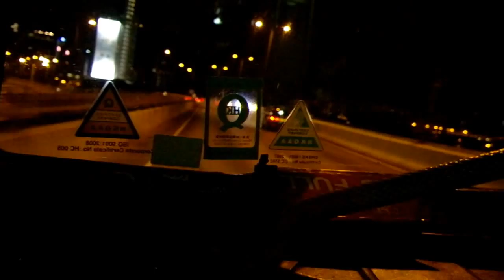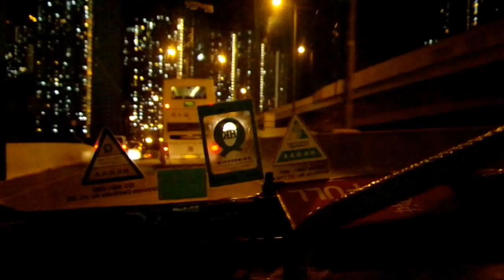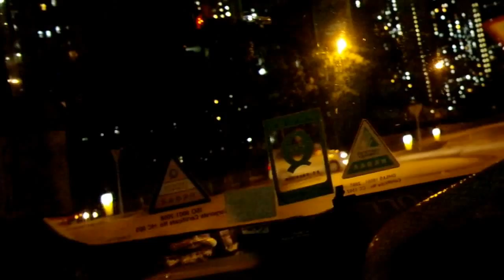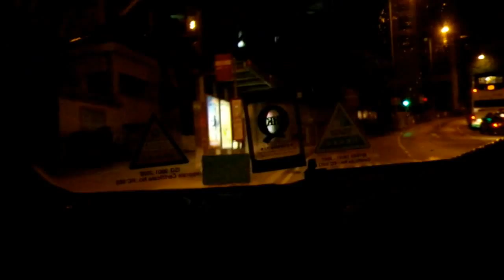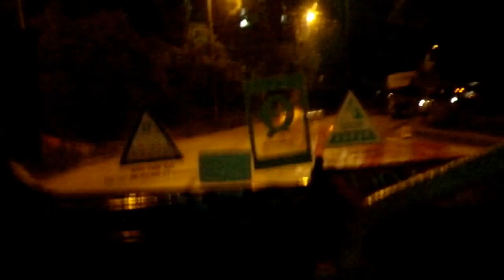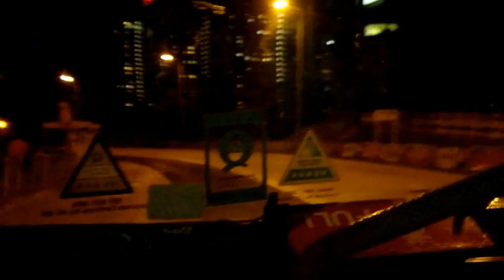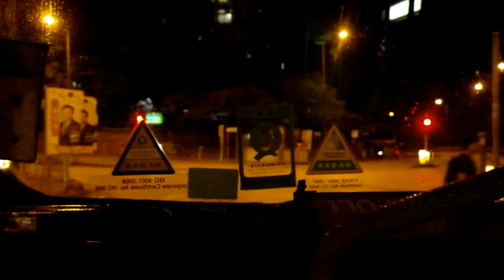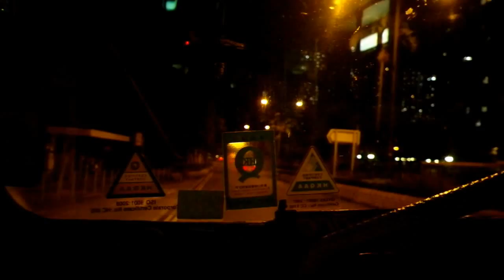HS9661@98C Kwun Tong Bypass(near KITEC)to Po Lam Fire Station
The vehicles in the video has already retired
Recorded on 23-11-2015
車型資料 Dominator 6X2 Dragon
底盤建造 Dennis Specialist Vehicles
車身建造 Duple Metsec W82
車輛體積 11835 x 2500 x 4400 mm
總載客量 134 人
上層座位 57 人
下層座位 42 人
下層企位 35 人
引擎型號 Cummins M11-250E ( Euro 2, 10824c.c. )
最大馬力 270hp @ 1900rpm/250hp@1900rpm
波箱配置 Voith DIWA863.3（ 3 前速）